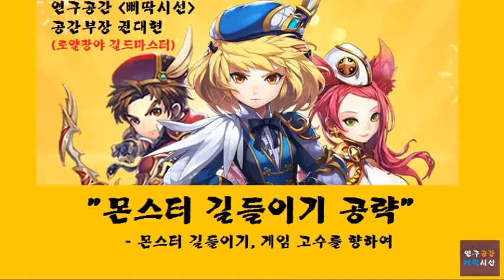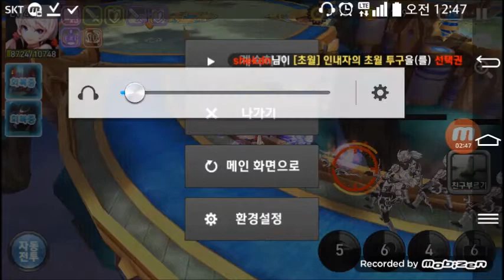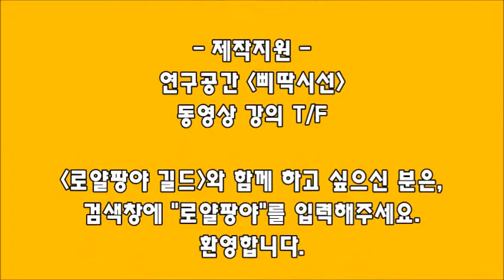[연구공간 삐딱시선] 게임, 몬스터 길들이기 공략. 제17화: 몬스터 길들이기, 천공의섬 1-6 클리어 영상. 강사: 권대현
몬스터 길들이기 공략: 몬스터 길들이기(몬길), 게임 고수를 향하여.
제17강 몬스터 길들이기, 천공의섬 1-6 클리어 영상
강사: 권대현